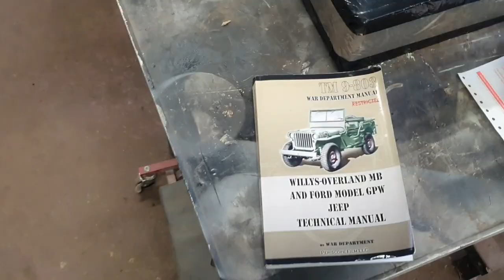WILLYS JEEP MB.....DAD CLEANING HIS RUSTY NUTS!!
MORE WORK DONE ON THE MB